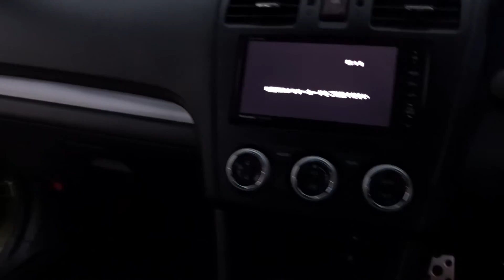IMPREZA XV GPE-005396